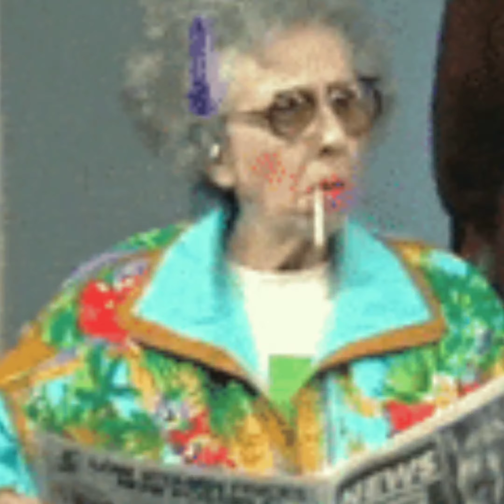Violent Senior Citizens